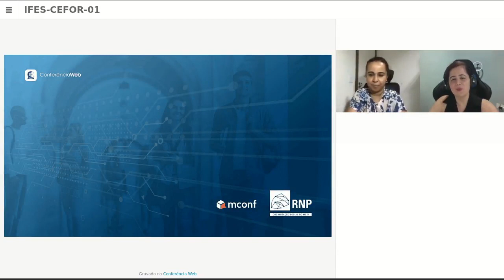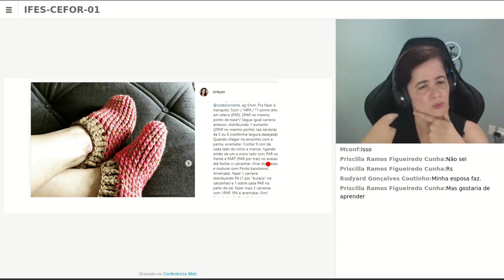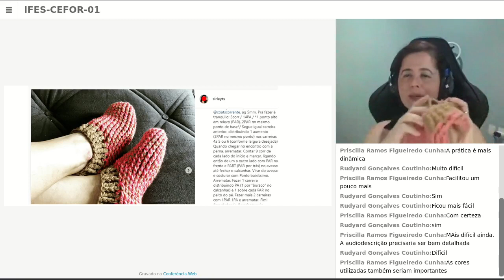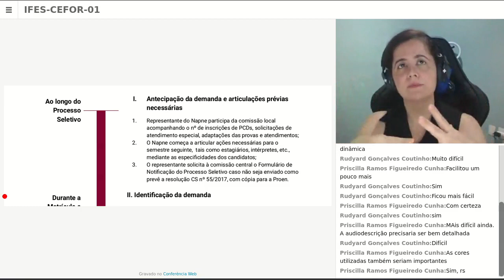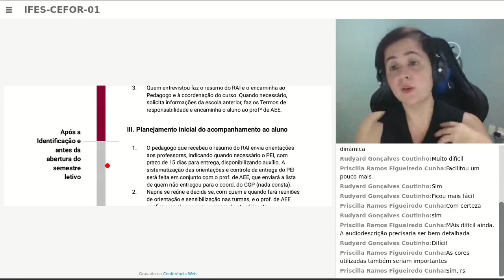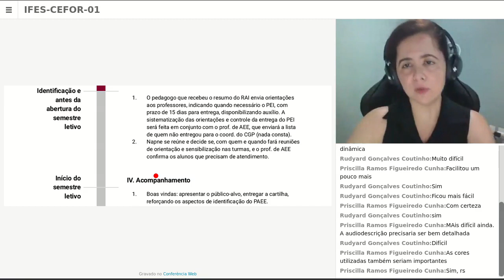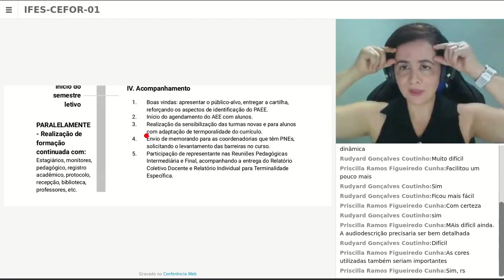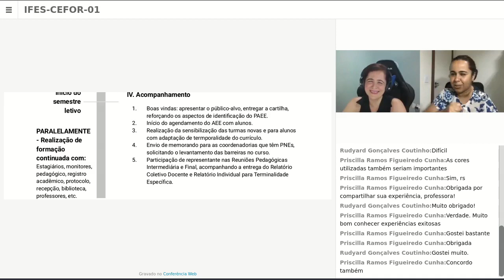Trabalho Final Diversidade e Inclusão Part 2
Curso:
Disciplina: Diversidade e Inclusão
Professor:
Semana: